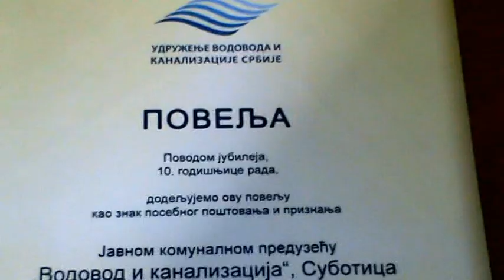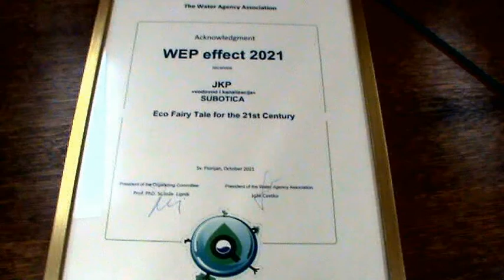Vodovod Subotica press 07122021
super-info.rs

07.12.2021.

Priznanja subotičkom Vodovodu dokaz da je preduzeće na dobrom putu

U JKP „Vodovod i kanalizacija“ Subotica održana je konferencija za medije povodom nedavno dodeljenih značajnih priznanja koja prema rečima direktora ovog javno - komunalnog preduzeća, Đerđa Šugara dokazuju da je subotički Vodovod na dobrom putu i da je jedan od najboljih u oblasti vodosnabdevanja.

Udruženje vodovoda i kanalizacije Srbije dodelilo je JKP „Vodovod i kanalizacija“ Subotica Povelju kao znak posebnog poštovanja i priznanja kako u oblasti edukacije kolega iz drugih vodovoda, kao i u oblasti tretmana otpadnih voda, gde subotički Vodovod ima najduže iskustvo.

U okviru projekta Ecolacus realizovana je Eko bajka „Voda i grad“ koja je nagrađena na međunarodnom takmičenju u Ljubljani.

Na današnjoj konferenciji za medije članica Gradskog veća zadužena za komunalnu delatnost i razvoj, Čila Goli, istakla je predstojeću podršku lokalne samouprave Vodovodu u izgradnji 110 kilometara kanalizacione mreže u okviru porjekta „Čista Srbija“, kao i dva prečistača u Bajmoku i Čantaviru.

Završeni projekat Ecolacus omogućio je i smanjenje nivoa fosfora na prečistaču.